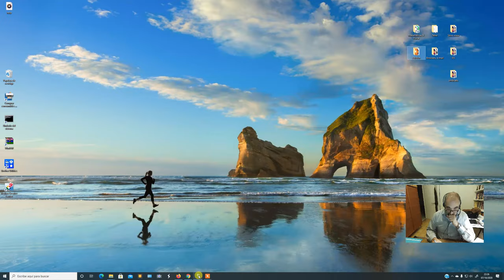BACH2_CCSS_SEMANA2_TAREA1_2